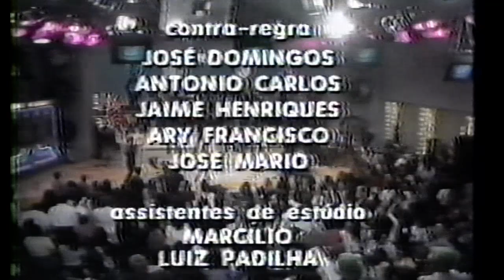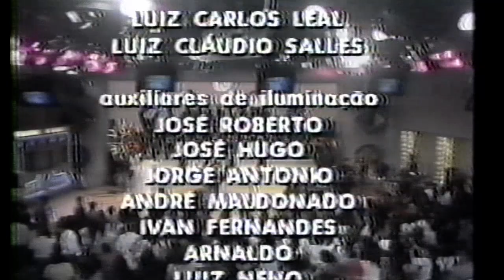Capital Inicial no Programa do Faustão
Capital Inicial no Programa do Faustão. Tocam "Belos e Malditos", "Fátima" e um pedacinho de "Mickey Mouse em Moscou" (amo essa versão e queria tanto ter ela nessa versão).